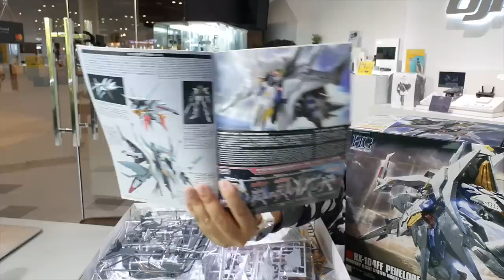RX-104FF PENELOPE HG /รีวิว /Review Gundam [speed build]